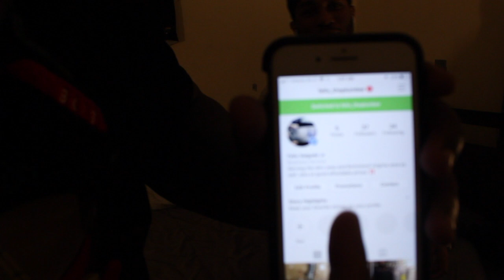Smash Or Pass 🍆👋🏻 | RVA Edition Part 3 !! (We Shot Our Shot With.. 👀)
Me & The Guys Went Through Our Followers/ Following & Decided Which Females We Would Smash Or Pass In Part 3 Of This Series..